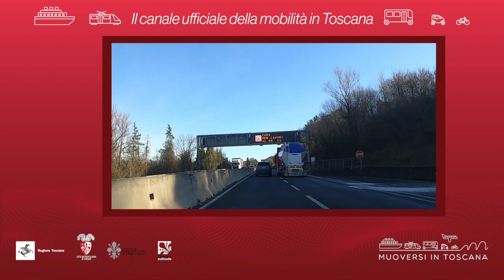Muoversi in Toscana - Edizione delle 8.30 dell'11 luglio 2021